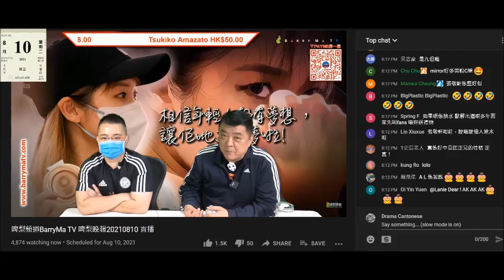20210810 啤梨晚報撚屌馬健賢吹未睇大叔的愛問係咪去viuTV度睇，打女人偷錢賊林匡正又仆出嚟柒扮識嘢鳩叫撚屌去nowE睇下有無。撚屌乞嘢飲偷錢賊又鳩叫窒撚著。派咗2000都無錢買嘢飲，成堆窮撚